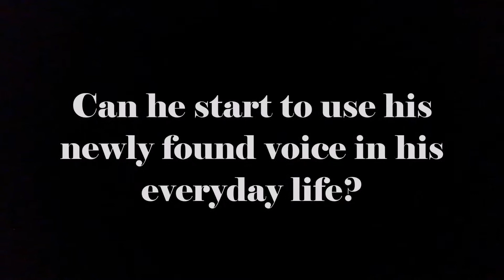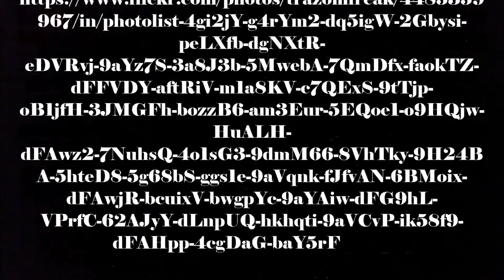Nix Minus One